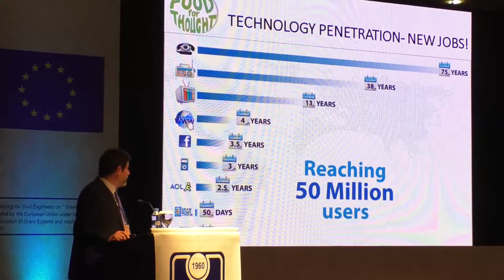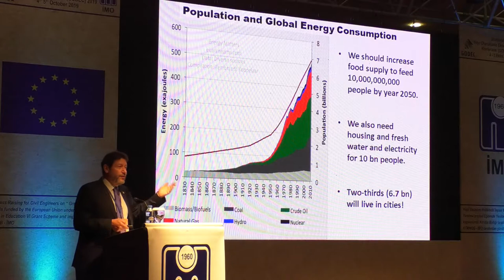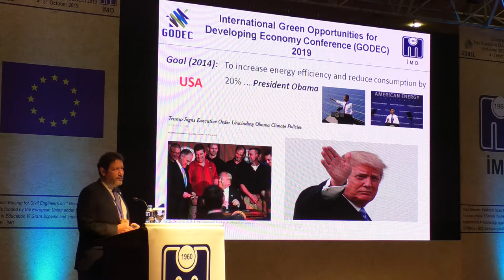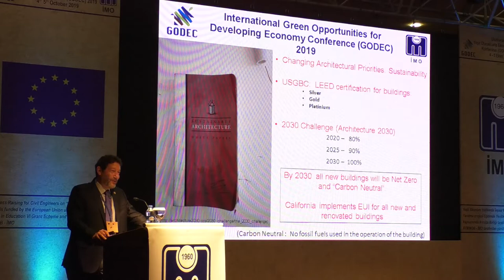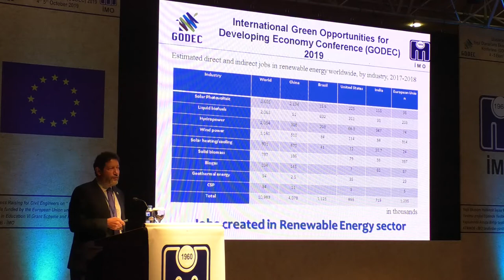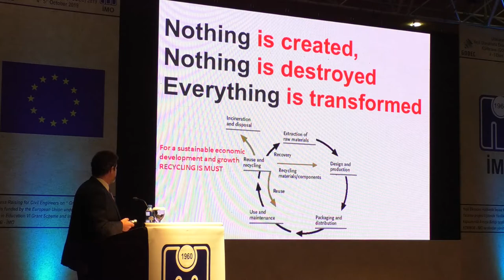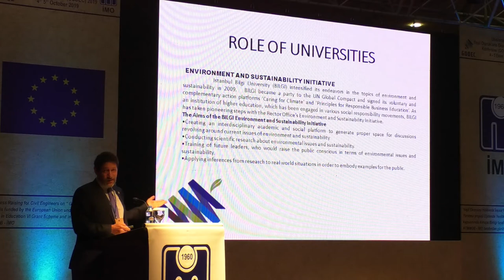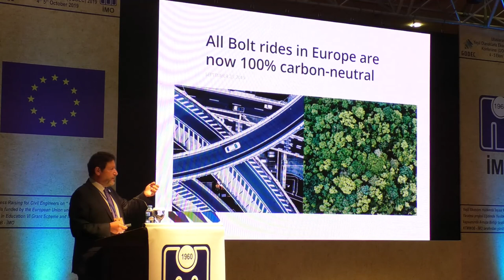D1-S1-P2 - Dr. Halil M. Güven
Role of Energy Efficiency in Environmental Sustainability and Green Jobs